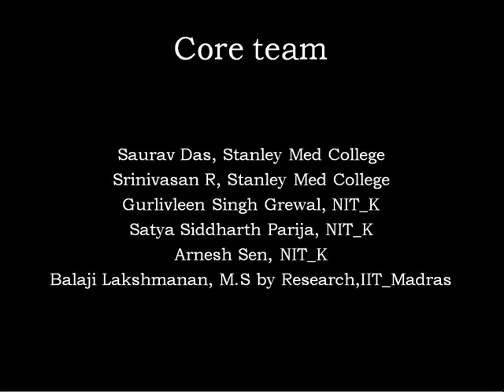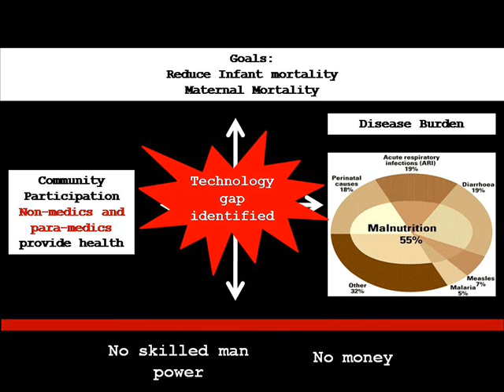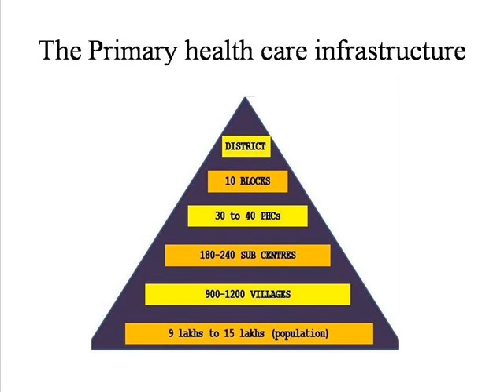AMRITA: Health @ Door Step Technology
Team Name: AMRITA
Business Category: Consumer Services - ( Education, Healthcare, Tourism, Marketing Services, Consultancy etc)
Zone:  East

Description:
Amrita is a hand-held gadget  that has an embedded disease diagnosis and treatment software (based on established or newly developed medical protocols), that could be used by para-medical or trained non-medical people, in order to address diseases contributing to highest mortality and morbidity (we are targeting antenatal mothers and the under five child, to begin with).

Description of Entrepreneur/People Involved:
Saurav Das, Srinivasan R  are from Stanley Medical College (SMC).  They come from a medical background.
Arnesh Sen, Satya siddharth Parija, Gurlivleen Singh Grewal are from NIT Suratkal (NIT_K):
Finance, Sales and Marketing.
Balaji Lakshmanan is from IIT Madras and has a product development StartUp Geeky Technology & Consulting.

Mentors:
Prof. Seenivasan P, Dr.Kolanda Swamy K, Dr. Manickam P: Public health
Expertise and field guidance.